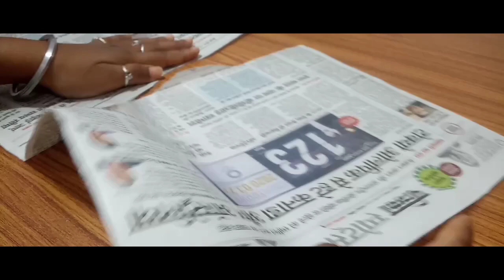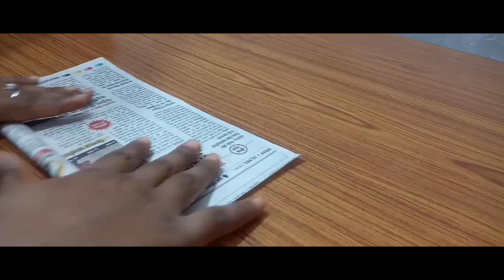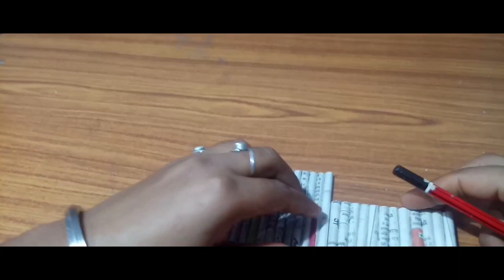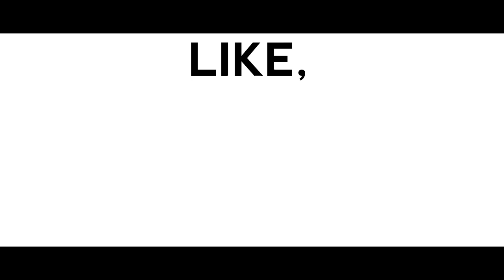Newspaper craft idea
In the following video we are telling you how to make a newspaper hut.